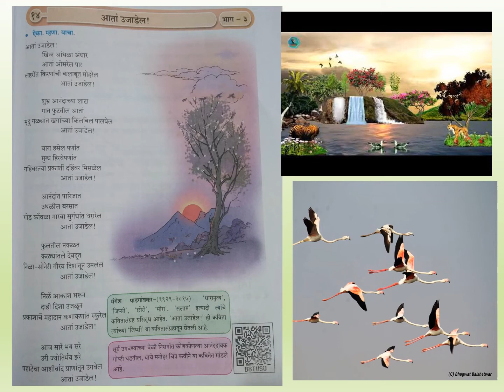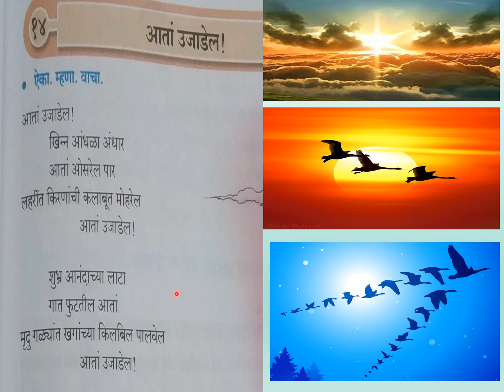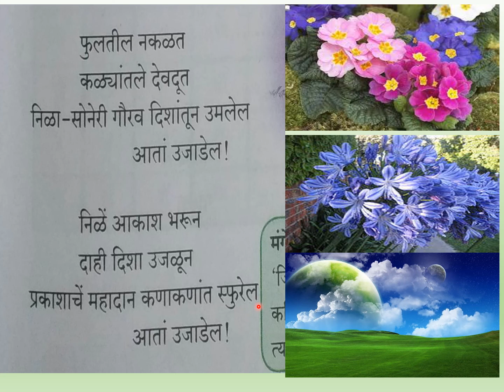इयत्ता -६ वी , विषय- मराठी , आता उजाडेल ! ( कविता )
आता उजाडेल ! ,
 कवि --मंगेश पाडगावकर